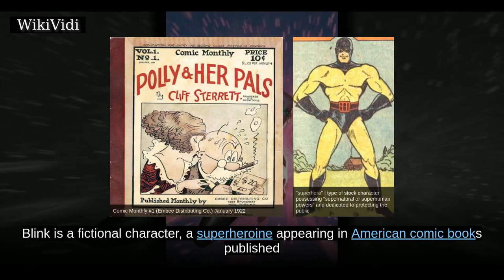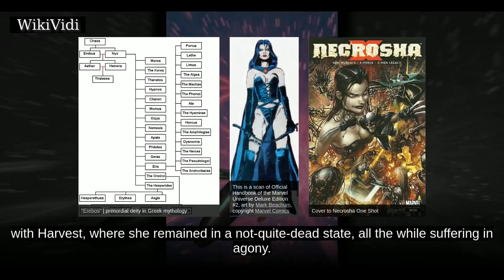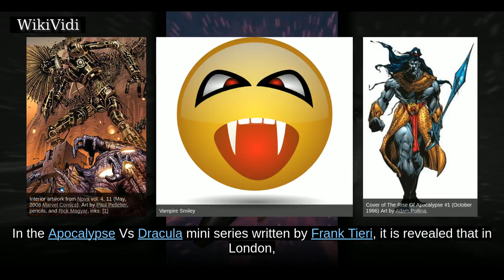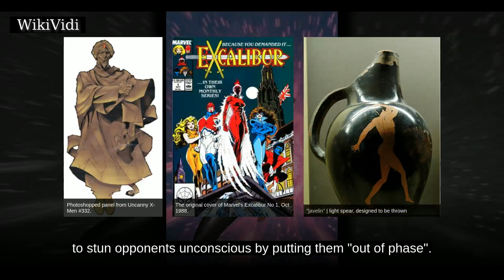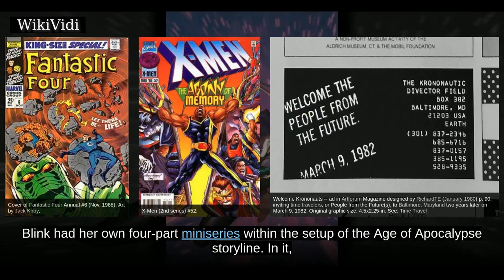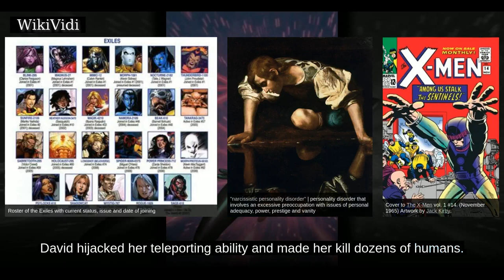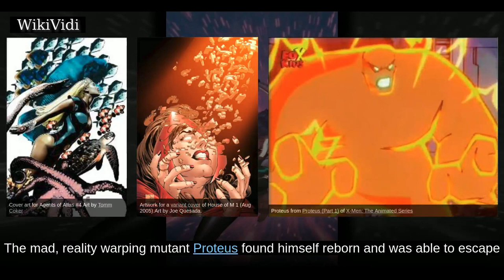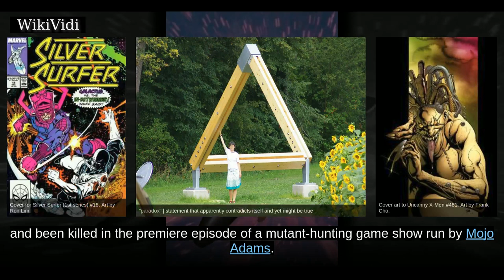BLINK (comics) - WikiVidi Documentary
Blink is a fictional character, a superheroine appearing in American comic books published by Marvel Comics, usually those featuring the X-Men.

Shortcuts to chapters:
00:00:18: Publication history
00:01:26: Fictional character biography
00:02:35: Dark Reign
00:02:51: Necrosha
00:06:09: To Serve and Protect
00:07:16: New Mutants
00:08:45: Ancestry
00:09:55: Powers and abilities
00:10:42: Age of Apocalypse/Exiles Blink
00:12:08: Early years
00:14:34: Miniseries
00:15:57: Exiles
00:23:53: What if?
00:24:50: Ultimate Marvel

Copyright WikiVidi.